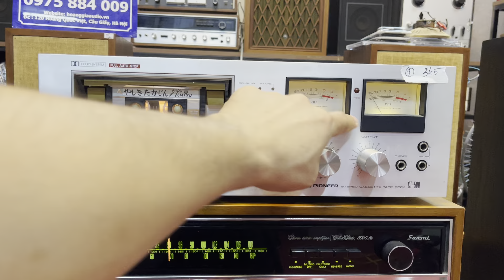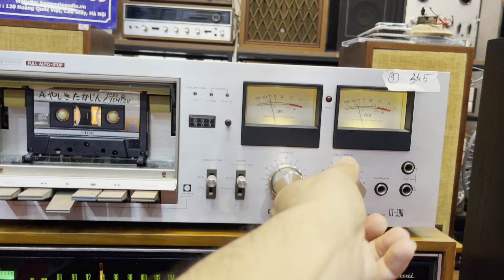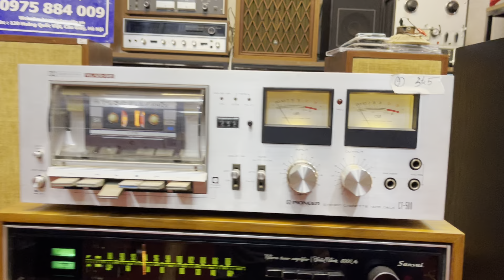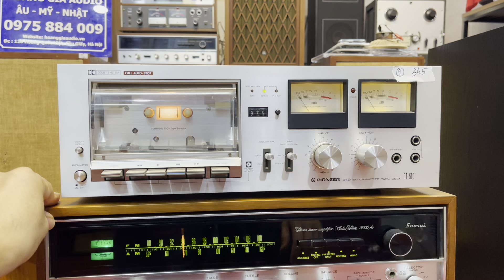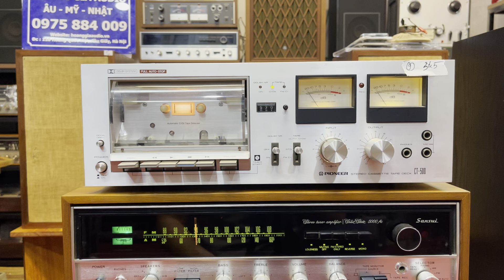Bình dân nghe hay Tape Pioneer CT 500. Hoàng gia audio 0975.884.009